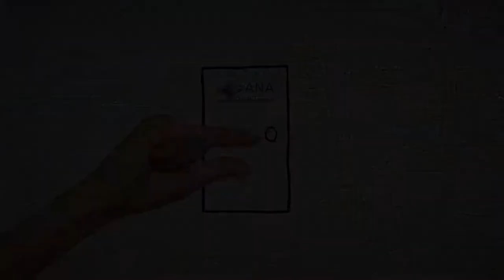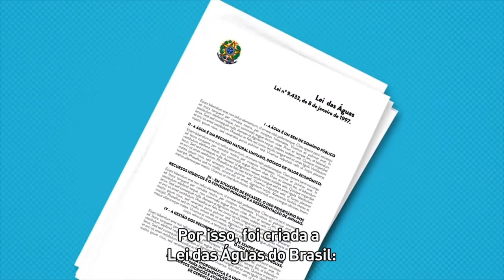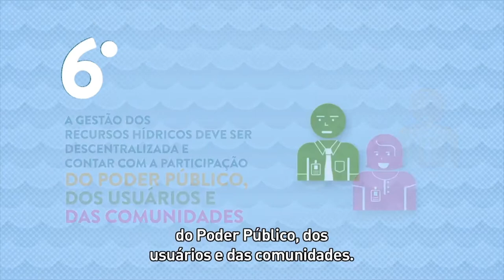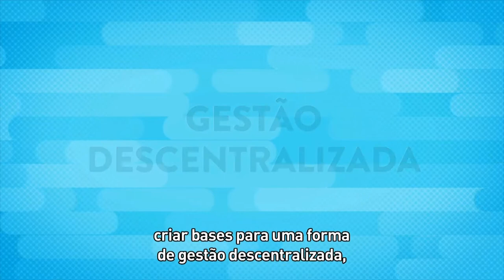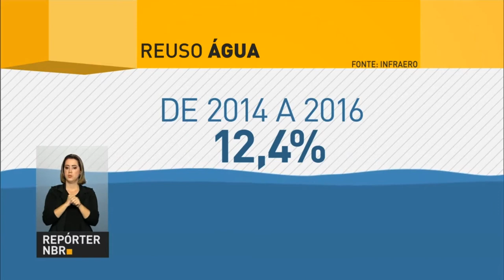Aniversário de 20 anos da Lei das Águas é tema do NBR Entrevista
NBR ENTREVISTA - 28.04.17: Há 20 anos, foi sancionada a Política Nacional de Recursos Hídricos, popularmente conhecida como Lei das Águas. Hoje, a água se tornou um bem ainda mais valioso e, cada vez mais, sociedade e poder público precisam trabalhar juntos para fazer a gestão desse recurso indispensável e limitado. Sobre o assunto, o NBR Entrevista conversa com o superintendente de Planejamento de Recursos Hídricos da Agência Nacional de Águas (ANA), Sérgio Ayrimoraes.